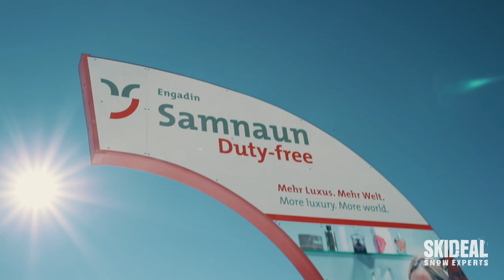Ischgl, Austria Ski Resort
SkiDeal Presents: Ischgl, Austria Ski Resort

Video shot on location in the Austrian Alps at the Ischgl Ski Resort, the perfect winter ski holiday destination.